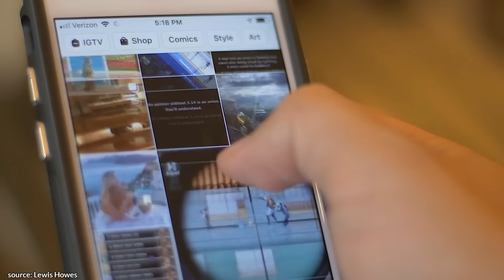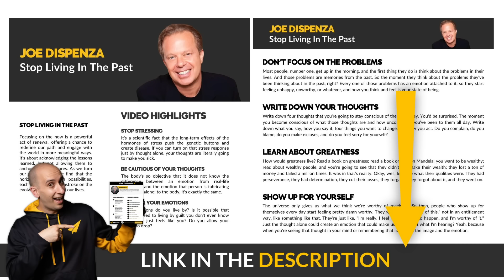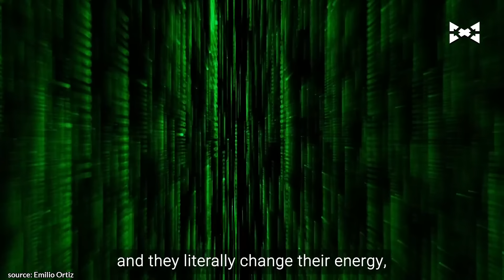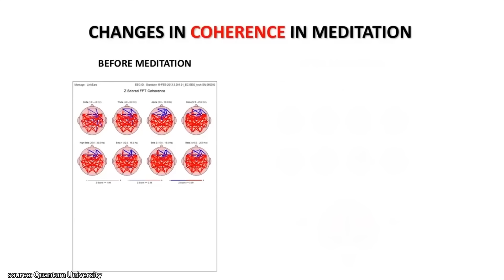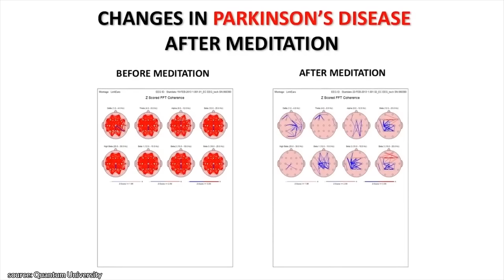Joe Dispenza Interview: The Only Way To Break Free From Your Past!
✎ Joe Dispenza is a NY Times best-selling author and an expert in neuroscience and epigenetics. He went from studying biochemistry and neurology, getting a chiropractic degree, to educating thousands on how to rewire their brains and bodies to make lasting change and becoming one of the highest-paid speakers in the world!

✎ In this inspirational video, Evan Carmichael introduces us to the transformative wisdom of Joe Dispenza, who teaches us the importance of combining heart and head in our daily lives. Joe Dispenza delves deep into the science of being, emphasizing the power of meditation and mindfulness to break free from the chains of our past habits and emotions. He guides us through understanding how our thoughts and feelings shape our reality, urging us to become more conscious of our unconscious selves. With practical advice and profound insights, Dispenza offers viewers the tools to rewire their brains and bodies for a brighter, more empowered future.

Through detailed explanations, Joe explains how habitual patterns of thinking and feeling can trap us in a cycle of living in the past or fearing the future. He challenges us to confront these patterns, to become aware of our automatic responses, and to consciously choose thoughts, behaviors, and emotions that align with our highest aspirations. By practicing presence and gratitude, Joe Dispenza illustrates how we can train our minds and bodies to experience the joy and fulfillment of living in the present moment. This video is a masterclass in breaking free from the limitations we impose on ourselves, encouraging us to believe in the unlimited potential within each of us.

Evan Carmichael wraps up the video by highlighting the importance of taking action on Joe Dispenza's teachings. He prompts viewers to envision their ideal future, to connect deeply with the emotions that this future brings, and to make a daily habit of aligning their thoughts and actions with this vision. This powerful video is not just a source of motivation; it's a roadmap to transforming your life by mastering the art of being present. Whether you're seeking personal growth, healing, or a deeper understanding of your own mind and body, Joe Dispenza's wisdom, shared in Evan Carmichael's engaging format, offers invaluable insights for anyone ready to embark on a journey of self-discovery and change.

If you liked this video, you'll love these ones:
• THIS is Why You are Not MANIFESTING! - Best Bruce Lipton MOTIVATION (3 HOURS of Pure INSPIRATION)

Much love,
Evan